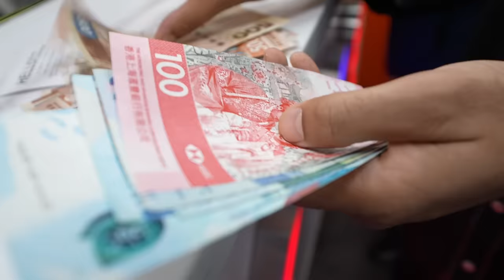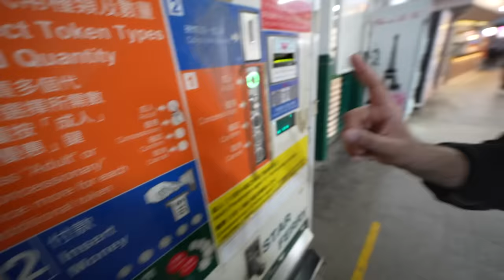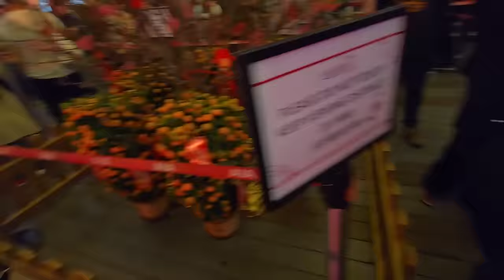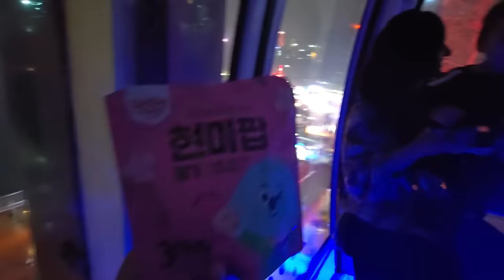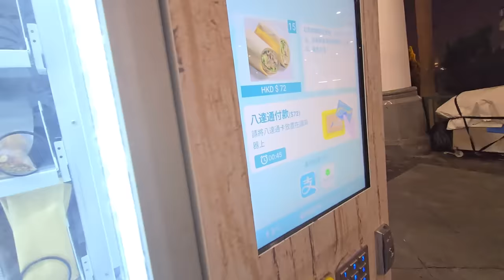Asher ne CARNIVAL me kari RIDE 😱